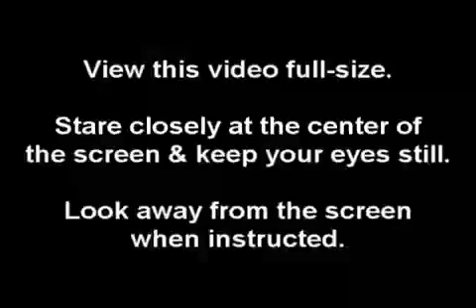Natural Hallucinogen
AMAZING OPTICAL ILLUSION